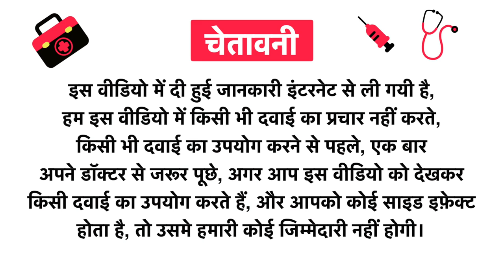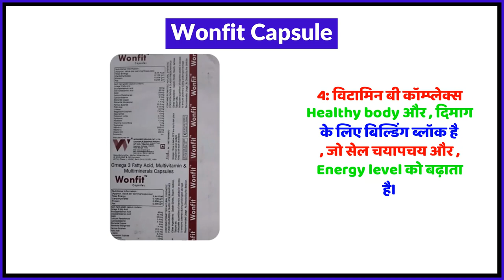Wonfit Capsule Uses in Hindi | Side Effects | Review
Wonfit Capsule Uses in Hindi | Benefits | Side Effects | Dose